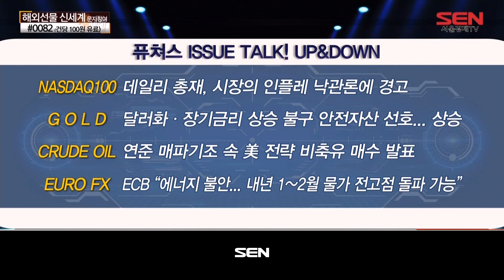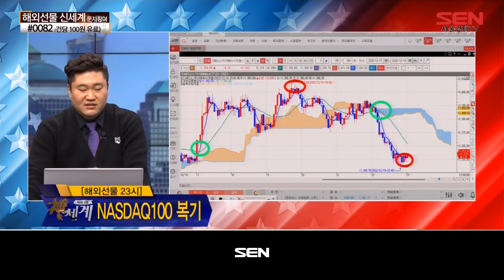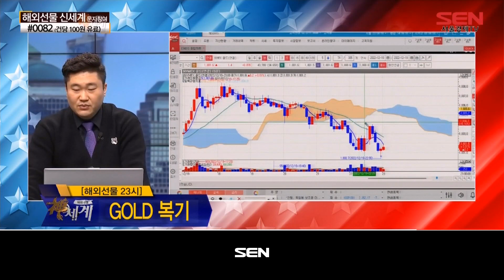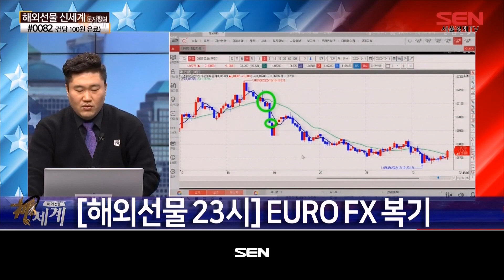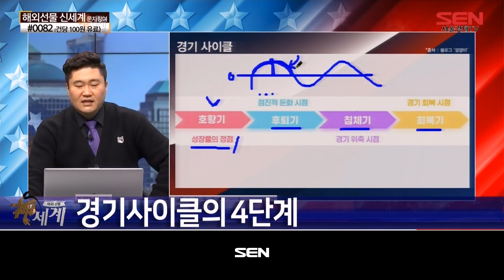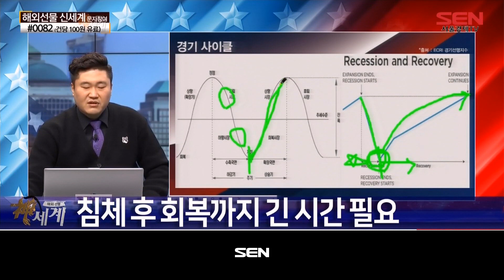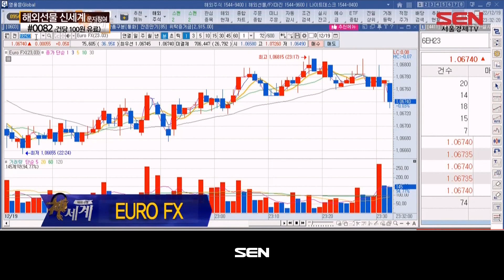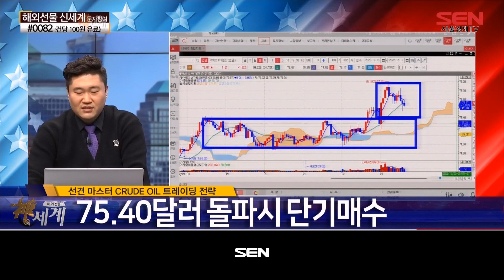해외선물 신세계 리턴즈_370회_20221219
*출연자 : 선견

NASDAQ100 : 데일리 총재, 시장의 인플레 낙관론에 경고
GOLD : 달러화·장기금리 상승 불구 안전자산 선호... 상승
CRUDE OIL : 연준 매파기조 속 美 전략 비축유 매수 발표
EURO FX : ECB "에너지 불안... 내년 1~2월 물가 전고점 돌파 가능“